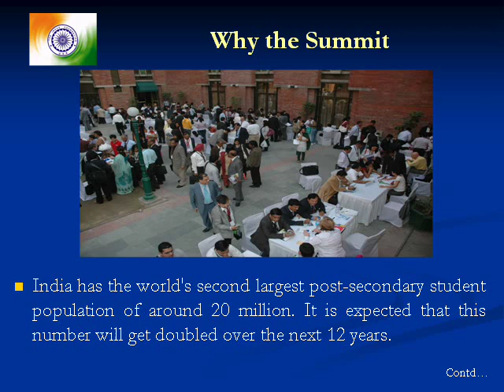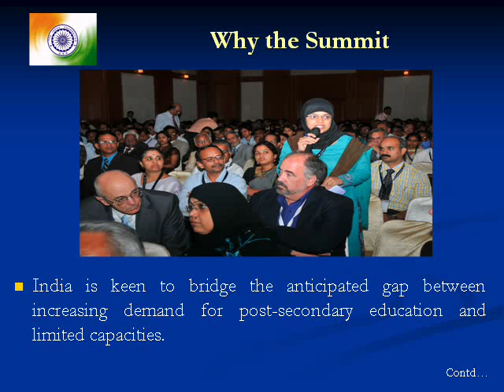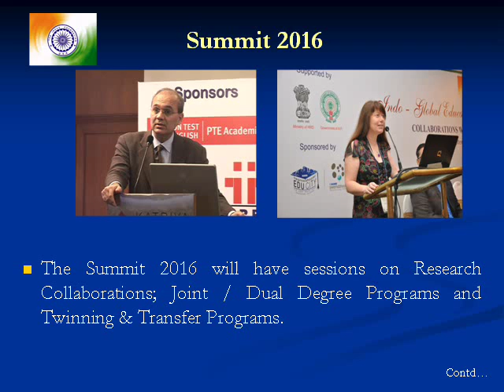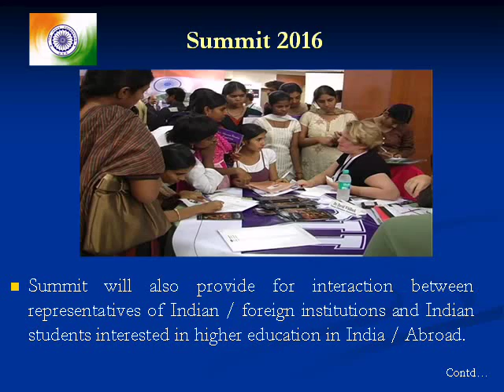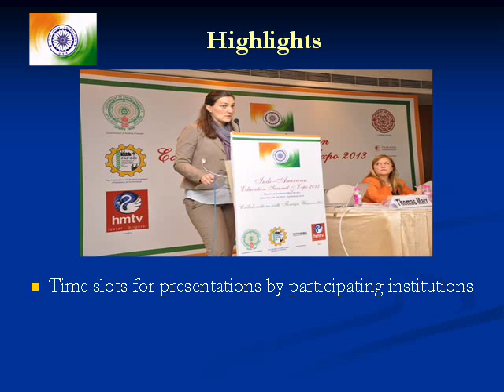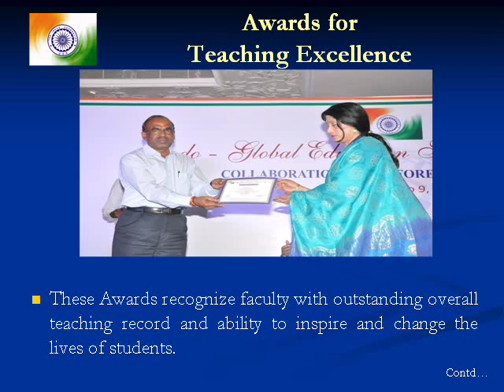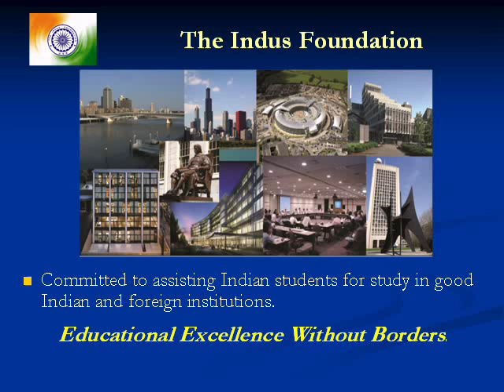Summit 2016 Presentation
Indo-American Education Summit 2016 is a unique event which is being organized in India as a sequel to the highly successful Education Summits held since 2009. The Summit 2016 will have sessions on collaborative research programs, joint / dual degree programs, twinning & transfer programs, faculty & student exchange programs, study abroad in India programs, distance education programs, vocational education programs, and other academic partnerships. There will be separate sessions for student recruitment.

Major fields covered would be Engineering & Applied Sciences, Information Technology, Business & Management, Clinical & Health Sciences, Life Sciences & Biomedicine, Agricultural Sciences & Environment, Education & Technology, Arts & Humanities, and Social Sciences. There will be one-onone
meetings between representatives of Indian institutions and those of foreign universities for forging academic collaborations.

INDO-AMERICAN EDUCATION SUMMIT 2016 on collaborations with foreign universities and student recruitment will be held at New Delhi (September 13), Jaipur (September 15), Hyderabad
(September 17), Visakhapatnam (September 19), Chennai (September 21), Bangalore (September 23), Ahmedabad (September 26), and Mumbai (September 28).